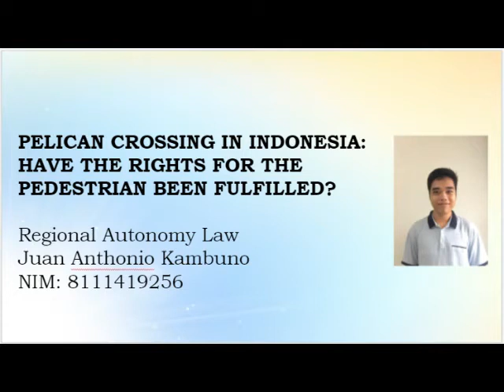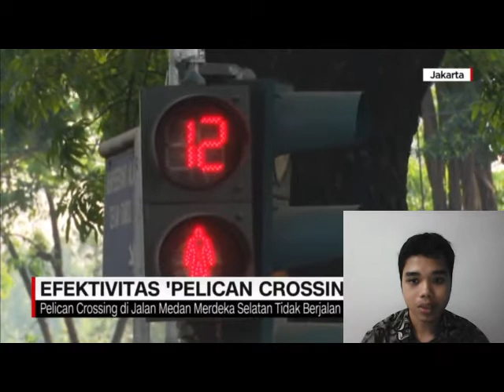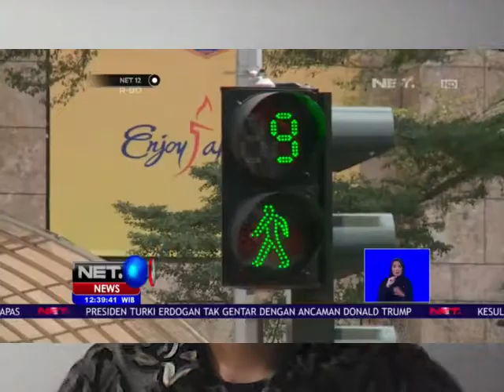Pelican Crossing In Indonesia: Have The Rights For The Pedestrians Been Fulfilled?